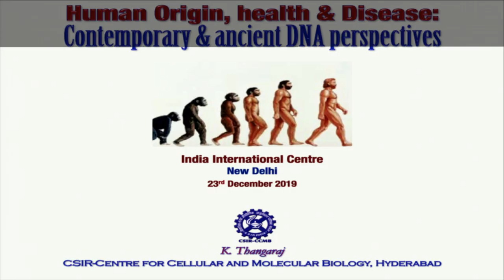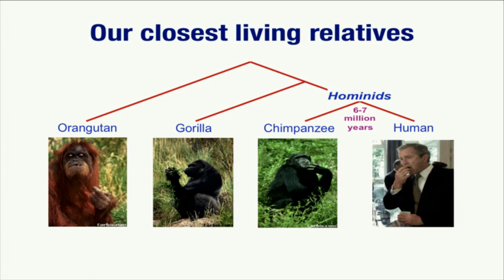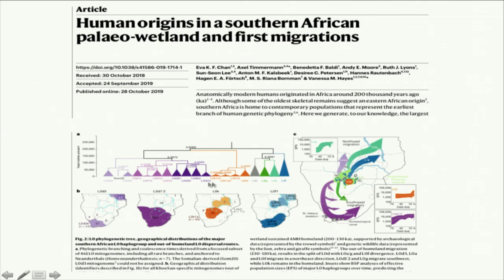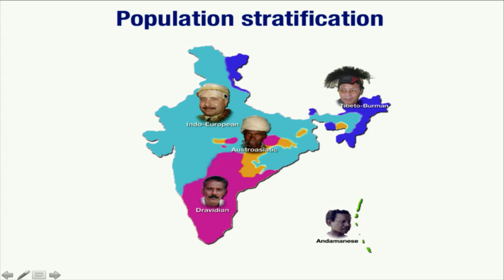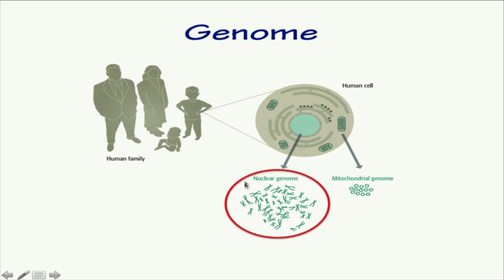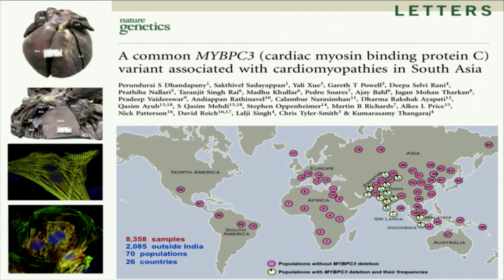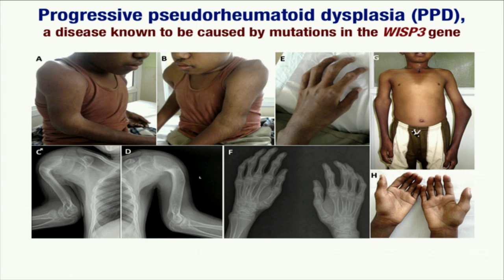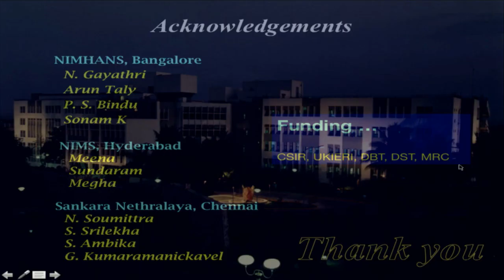Human Origin, Health and Disease: Contemporary and Ancient DNA Perspectives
Speaker: Prof. K. Thangaraj, Senior Principal Scientist, CSIR - Centre for Cellular and Molecular Biology, Hyderabad

Modern India is a region of remarkable cultural, linguistic and genetic diversity with over 4,500 anthropologically well-defined groups. How did such a huge human diversity arise in India? Genetic studies over a period of two decades unveil the origin, admixture and its implications of the people of Indian subcontinent.